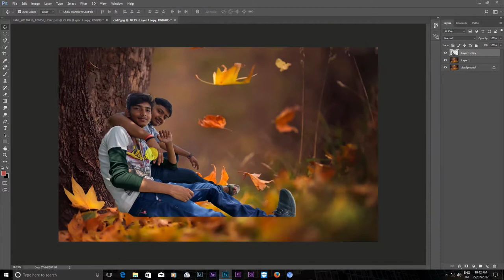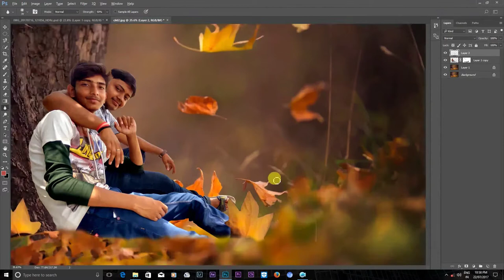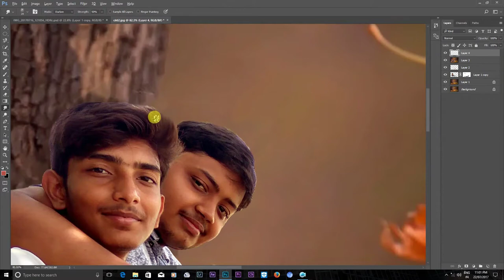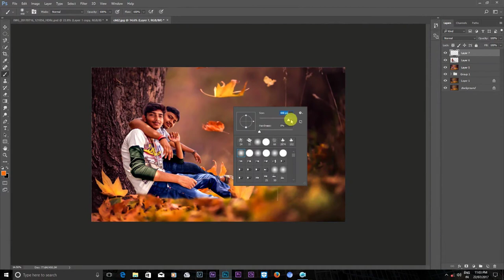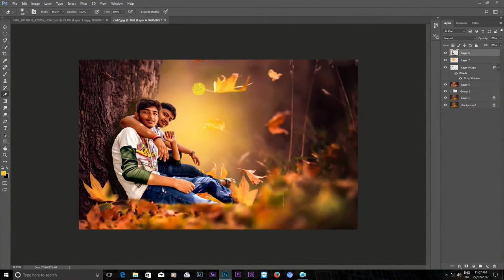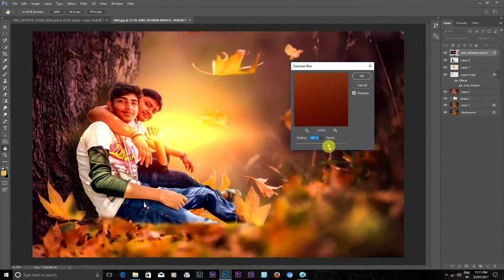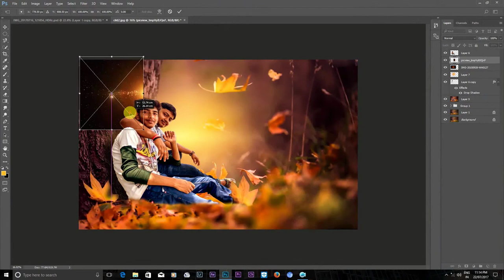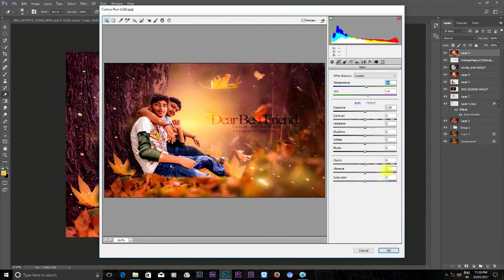Photoshop CC Tutorial | Changing Background | Colour Correction